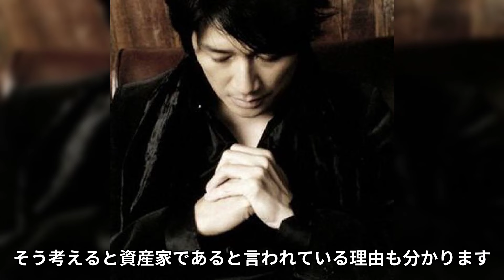近藤真彦の妻が支えるオムツ生活の現在...枕営業で苦しんだ半生に驚愕...「マッチ」の実弟逮捕事件や母親が事故死の真相...大物女優が「結婚したかった」と残した遺言に言葉を失う...